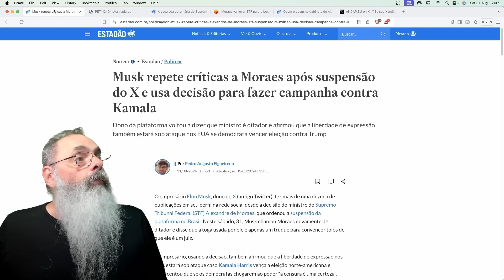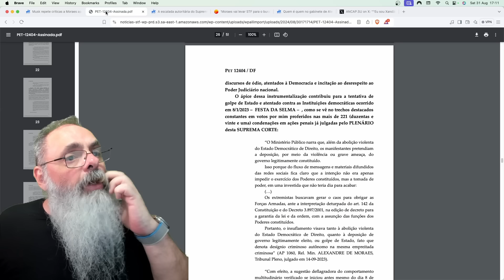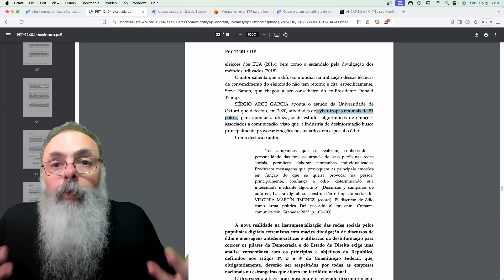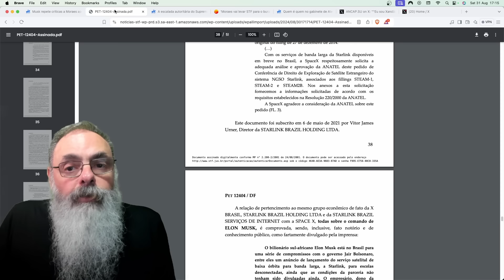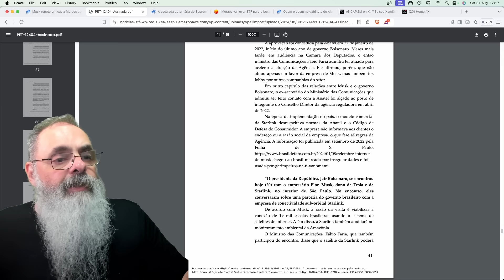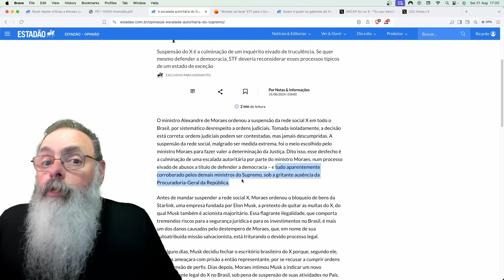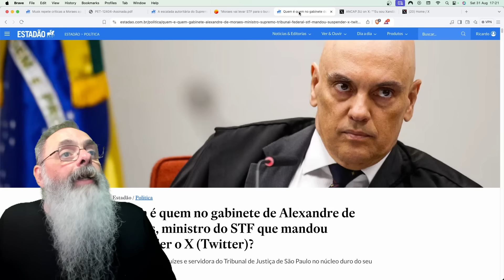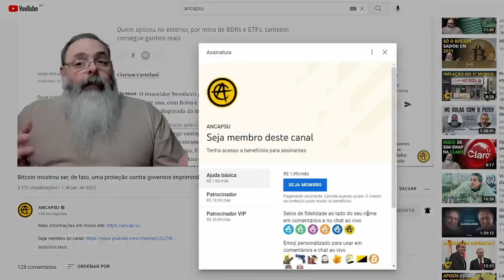XANDÃO pede AJUDA a ESQUERDA MUNDIAL, mas É EXATAMENTE ISSO que ELON MUSK quer que ELE FAÇA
Ajude o canal:

16vmNcrA4Mvf7CaRLirAmpnjz1ZH3bWNkQ (Bitcoin)